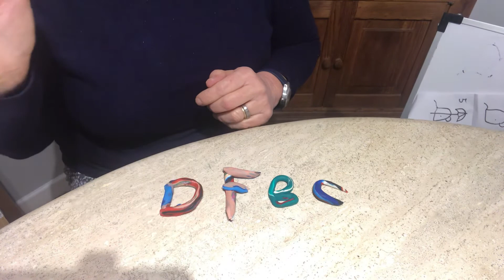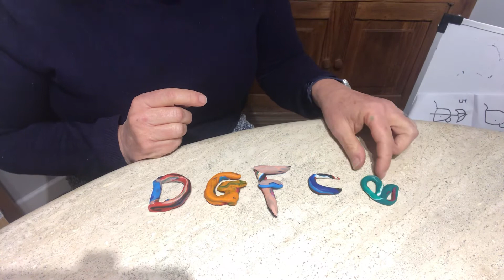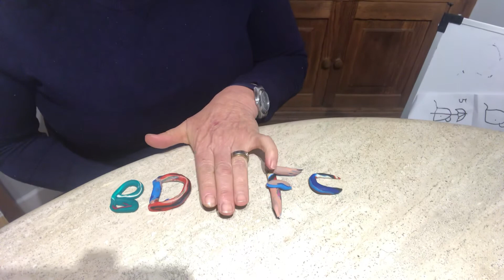Les premières 5 (7) consonnes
Modeler en pâte à modeler les 5 (7) première consonnes. Les nommer en ordre ou en désordre. Jouer à cacher une y nommer celle que manque